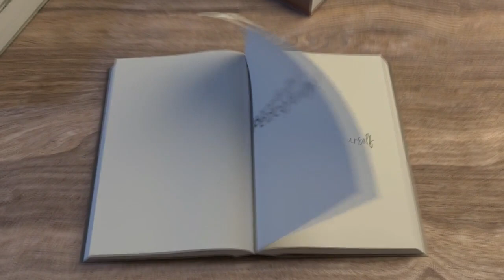Just keep faking it!! Peaceful Rebellion